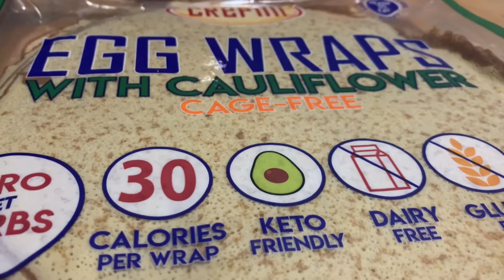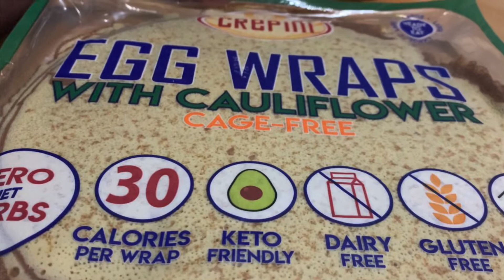LOW CARB CHICKEN LASAGNA + Costco Finds! What's for dinner?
In today’s video I share a low carb chicken lasagna recipe. Made with some Costco Finds, the Sonoma Gourmet Kale Pesto with White Cheddar Pasta Sauce and Egg Wraps with Cauliflower. Hope you enjoy!

~Karissa